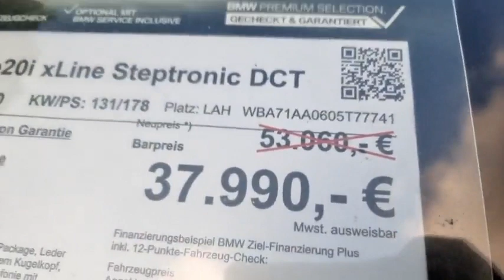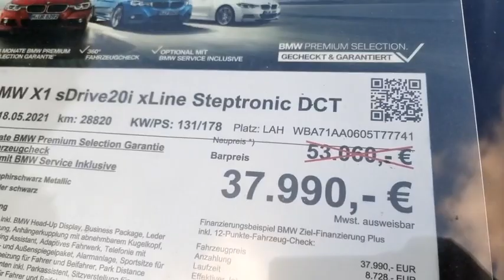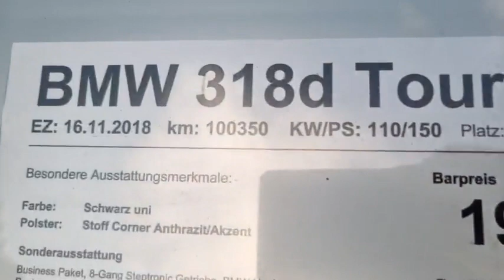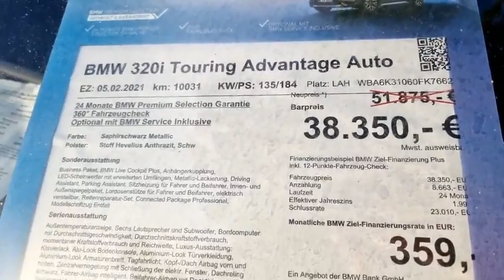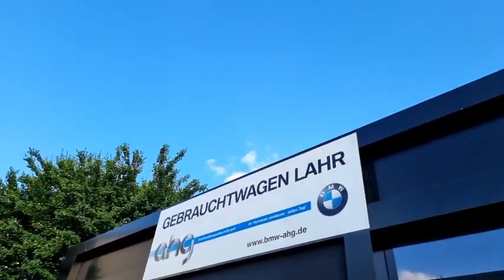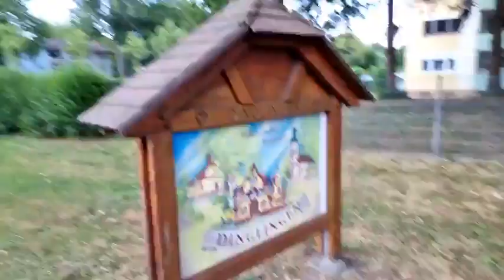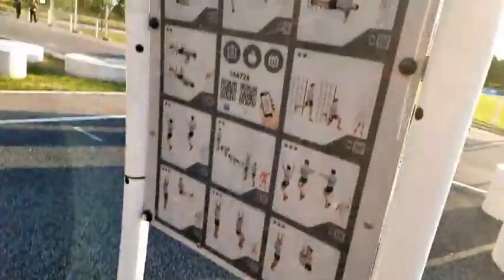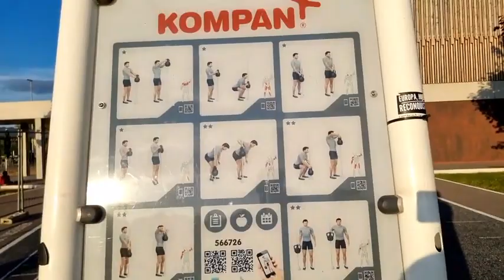ستندهش من تخفيضات في سيارات بي أم دابليو BMW لايف